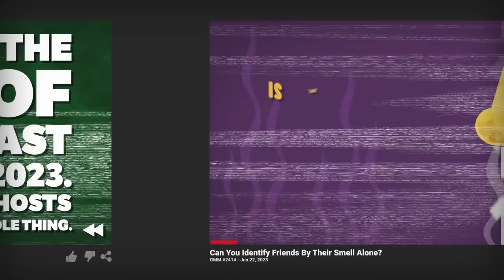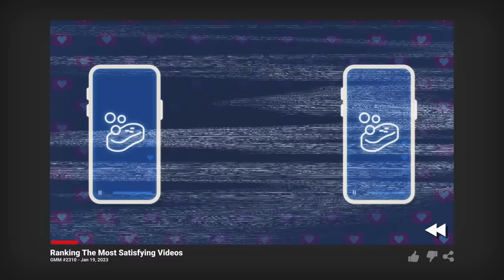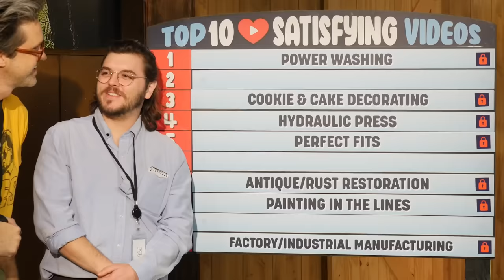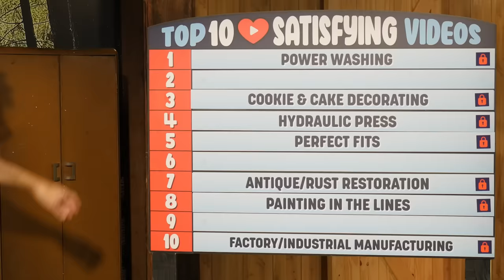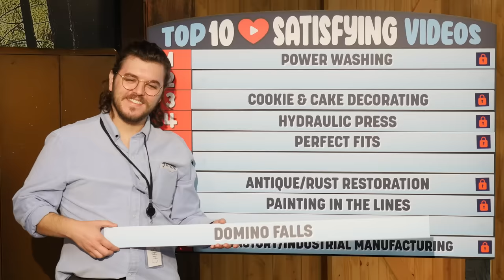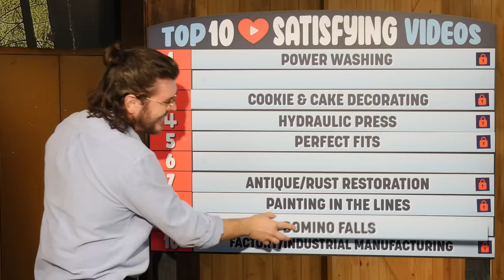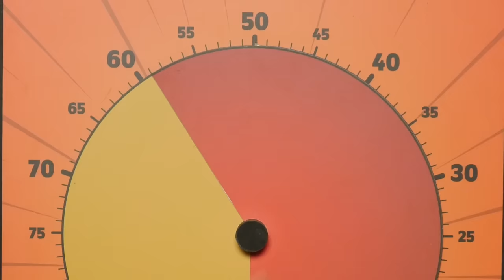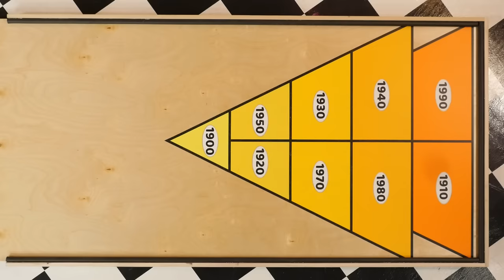Can We Remember Anything From 2023?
Today, we're looking back on GMM episodes from 2023 and seeing how much of them we can remember! GMM # 2511